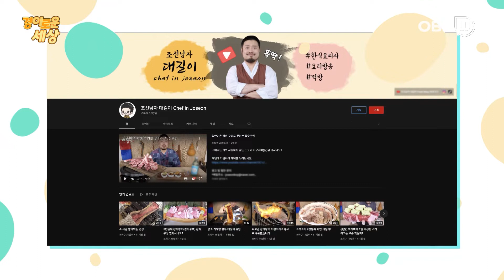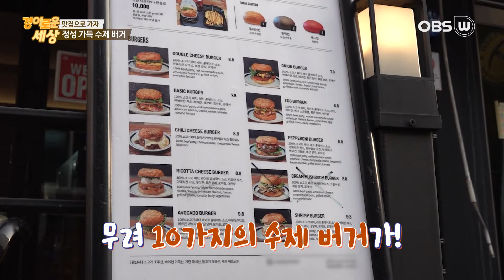[경이로운 세상] 맛집으로 가자 - 정성이 가득가득 신선한 수제버거!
경인 지역의 생활 정보 및 지역 핫 이슈를 소개하는 지역 정보 프로그램,
경이로운 세상! 86회 맛집으로 가자입니다.
매일 아침 고기를 직접 손질하게 갈아서 작업하는 패티와
무려 8시간 끓여서 만드는 특제소스의 조합!